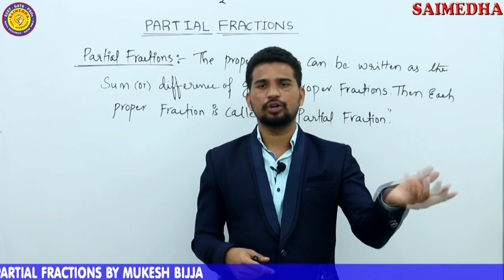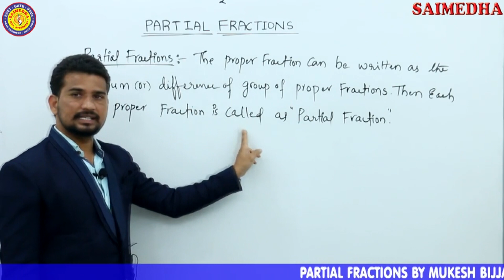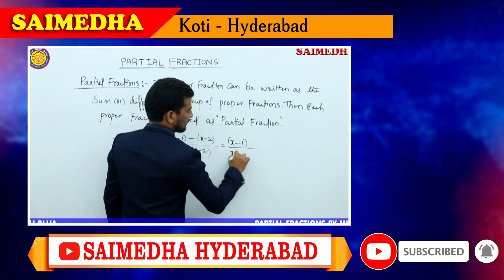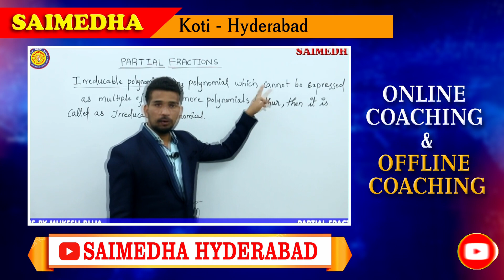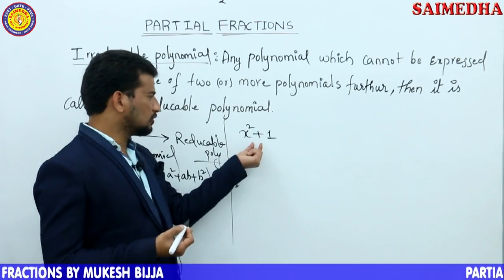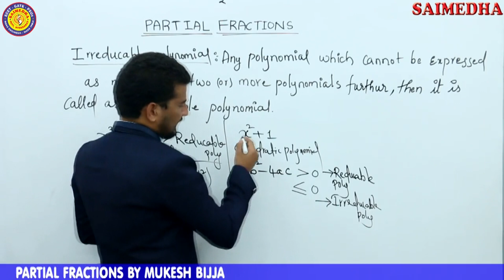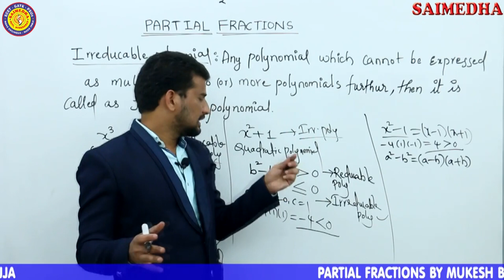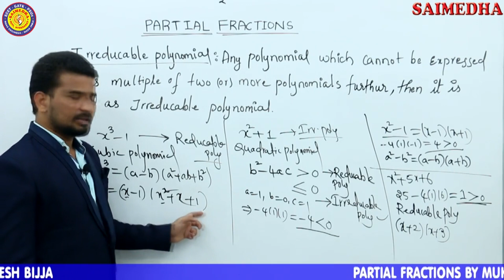PARTIAL FRACTIONS(CLASS-02) || DIPLOMA I SEM || VIDEO-01 || SAIMEDHA KOTI- HYD || 9246212138